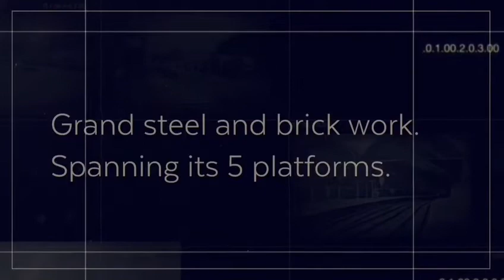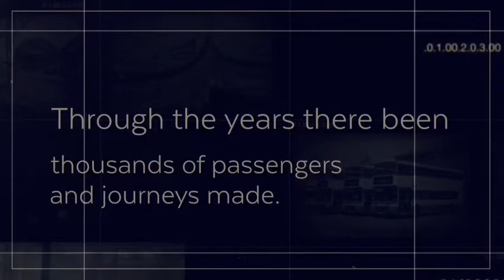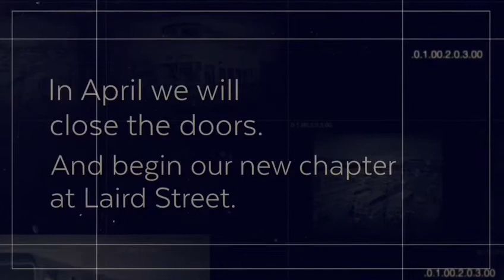Arriva Birkenhead monthly Vlog Woodside